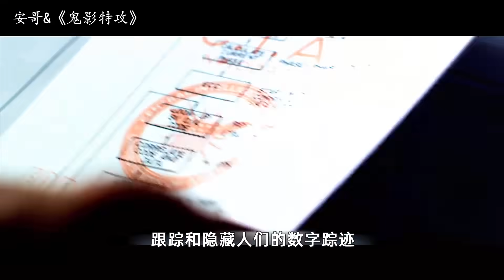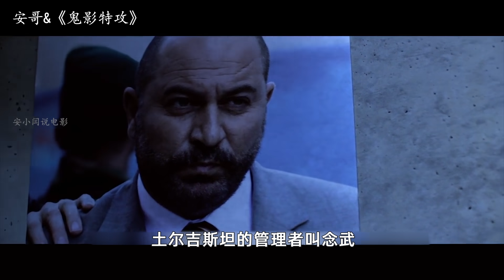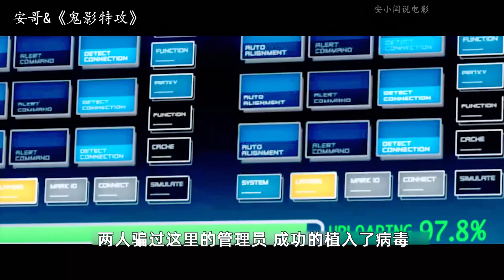男子凭借惊人天赋，成为亿万富豪，组建6人特工队替天行道！《鬼影特攻》